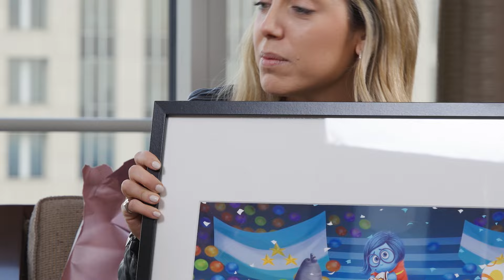Intensa-Mente 2 | Entrevista a Emiliano "Dibu" Martinez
Le enviamos un regalo muy especial a Emiliano Martinez, arquero de la Selección Argentina 🇦🇷🎁 Sofi Martinez estuvo con él por el estreno de IntensaMente2 y así fue su reacción 😱 Gracias Dibu por haber compartido tus emociones 🫶